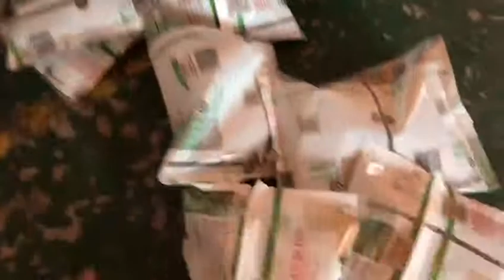Granule Packing Machine HTL-420A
Granule Packing Machine with Volumetric Cup HTL-420A
Professional Packaging Machine Supplier
Company: Ruian Honetop Machinery CO., LTD